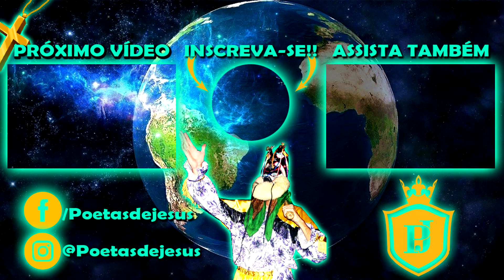FOLIA DE REIS DE CORDEIRÓPOLIS 2019